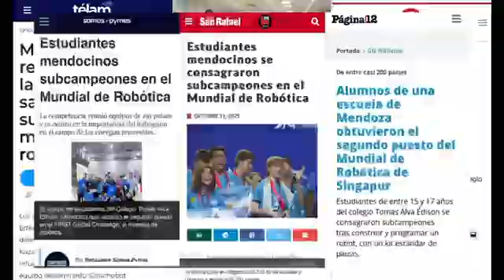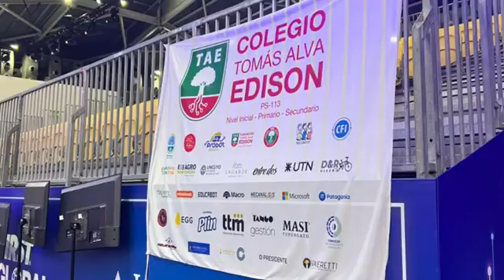2° Lugar en el FIRST Global 2023 en Singapur Colegio Tomas Alva Edison y Probot School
Queremos expresar nuestra más sincera felicitación a los estudiantes de la escuela Tomás Alva Edison, y a los mentores de Probot School que obtuvieron el segundo puesto mundial en el prestigioso torneo de robótica FIRST Global 2023. Con su esfuerzo, dedicación y creatividad, han demostrado su alto nivel de competencia y su pasión por la ciencia y la tecnología. Su proyecto, que consistió en diseñar y programar robots para resolver desafíos ambientales, sociales y económicos, fue elogiado por su innovación, calidad y relevancia. Estamos muy orgullosos de ustedes y de su trabajo, que refleja el espíritu de la escuela y el compromiso con el desarrollo sostenible. Los alentamos a seguir aprendiendo, explorando y creando soluciones para un futuro mejor. ¡Son un ejemplo para todos nosotros! Gracias Educabot y a todos los que hicieron posible esta participación